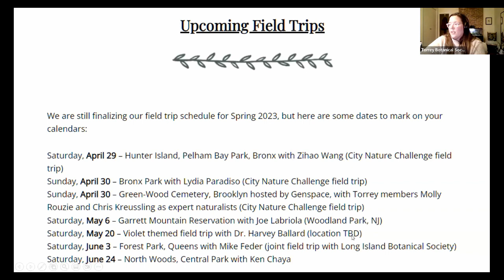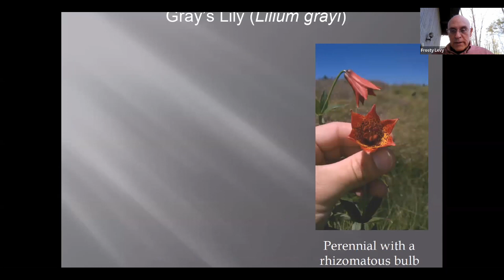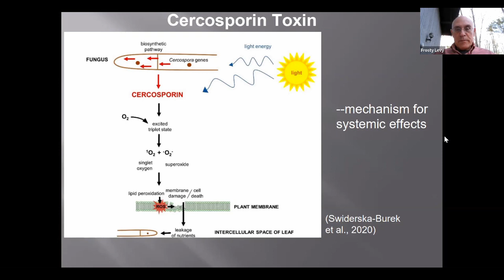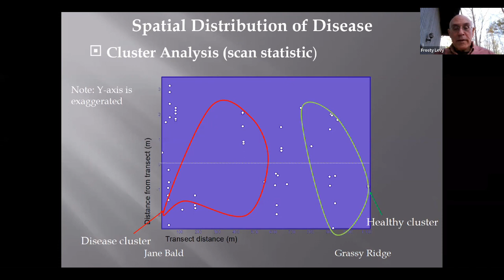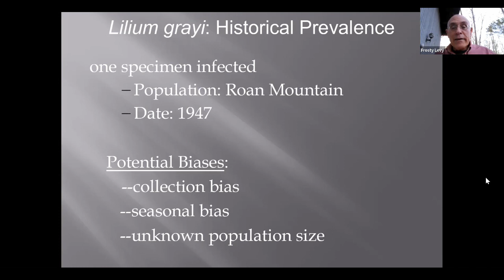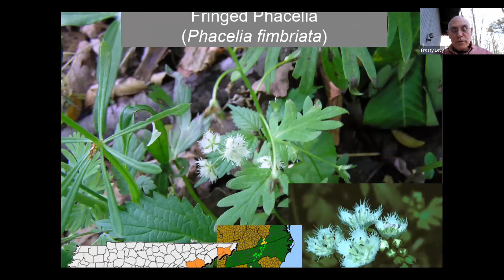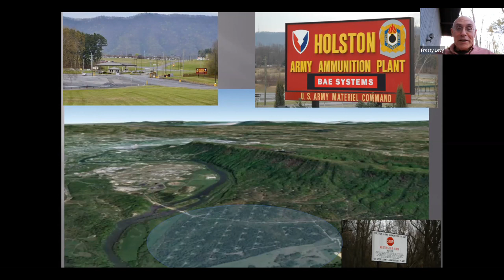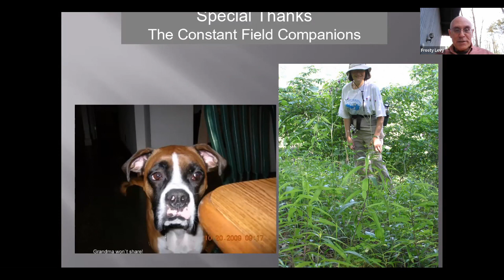Epidemiology of a Disease of Native Lilies in the Southern Appalachians - Frosty Levy - Torrey Talk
In the early 1980s, a disease of Gray’s Lily (Lilium grayi) was noted in the unique high elevation grassy bald community of Roan Mountain, NC/TN. The cause of the disease was unknown. This seminar will highlight studies leading to identification of the pathogen and the spatial and temporal dynamics of the disease in Gray’s Lily and four other native lilies. We will discuss  conservation challenges caused by an infectious disease epidemic in the target species and we will examine the southern Appalachian communities inhabited by some of these lilies; a grassy bald, a calcareous seep, and a dolomite rock outcrop.
Torrey Botanical Society Spring 2023 Lecture Series
presented by Frosty Levy, East Tennessee State University
00:00 Introduction
02:30 Lecture
46:40 Q&A
For more information on future lectures, field trips, and the Torrey Botanical Society,